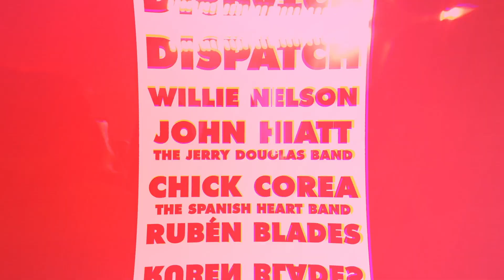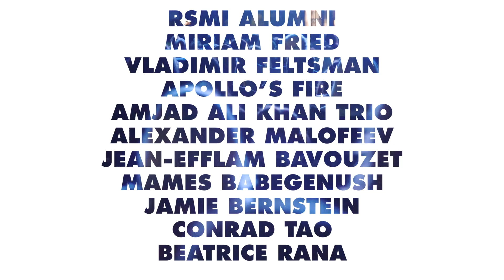2020 Ravinia Season Announcement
Announcing Ravinia's 2020 season lineup!

June/July: April 28
August/September: April 29